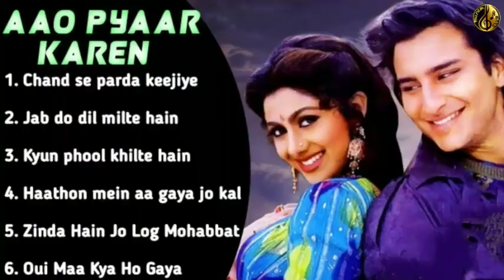Aao Pyaar Karen Movie All Songs~Saif Ali Khan~Shilpa Shetty~Musical Club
Hey.
Enjoy The Music.
Musical Club
                         (VOICE OF ME)
🎵Tracklist 🎵
Click Your Favourite songs 👇